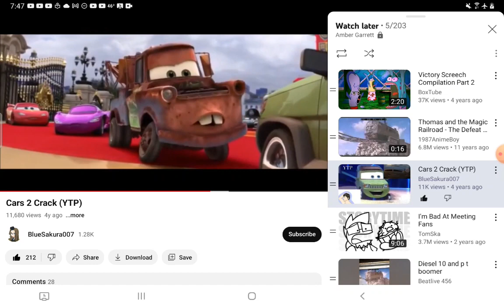November 30, 2024